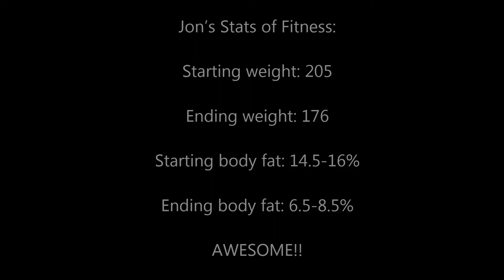Online Personal Training- Jon Felske Loses 30lbs and Competes in his 1st Fitness Competition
Hitch Fit Online Personal Training